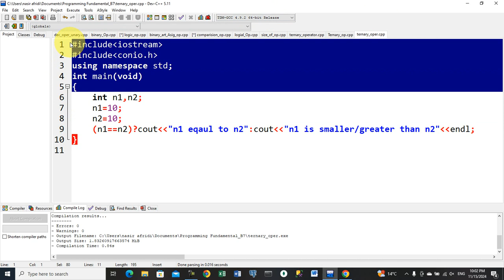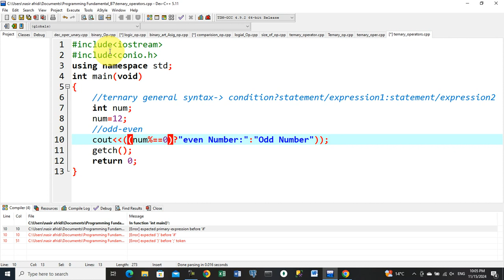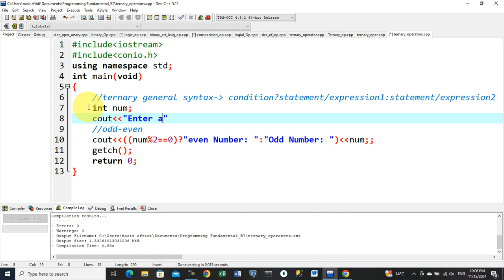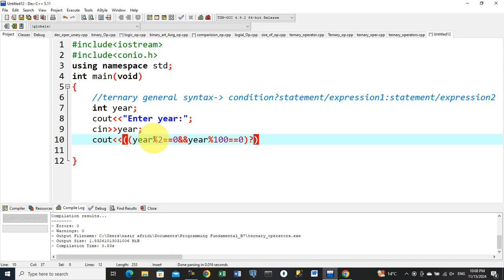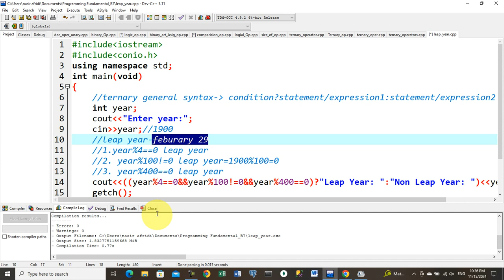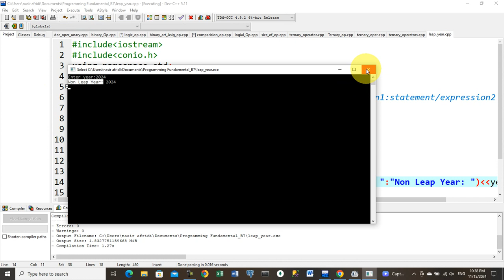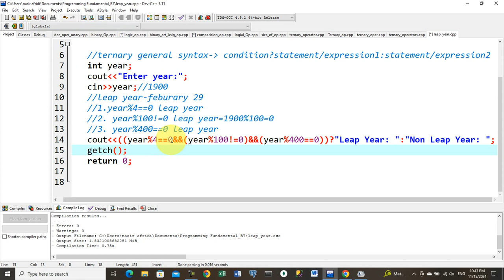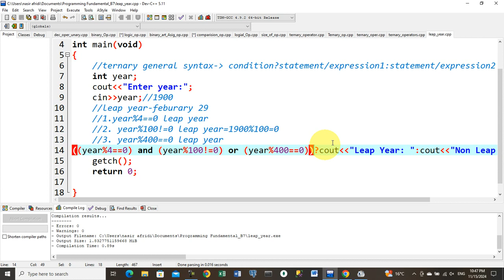Lecture-17|Ternary Operator With Programming Examples-Part2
Welcome to Infotech with Abdul Nasir Afridi, a dynamic YouTube channel dedicated to all things IT. Dive into the captivating world of information technology with host Abdul Nasir Afridi, an experienced IT professional passionate about sharing knowledge and insights with fellow tech enthusiasts.
Infotech with Abdul Nasir Afridi is a source for learning everything related IT
𝓓𝓲𝓯𝓯𝓮𝓻𝓮𝓷𝓽 𝓹𝓵𝓪𝔂𝓵𝓲𝓼𝓽𝓼 𝓲𝓷 𝓶𝔂 𝓬𝓱𝓪𝓷𝓷𝓮𝓵
Infotech with Abdul Nasir Afridi is your gateway to a treasure trove of IT-related content. From the latest trends to practical tips and industry insights, this channel has it all. Join a vibrant community of like-minded individuals and embark on a journey that will expand your IT expertise and fuel your passion for technology.
Infotech with Abdul Nasir Afridi is your go-to channel for unlocking the potential of IT. Whether you are a seasoned IT professional, a student exploring career options, or a curious individual interested in the world of technology, this channel has something for everyone.

Don't miss out on the latest updates and engaging discussions. Let's embark on an exciting journey together as we unravel the limitless possibilities of IT!